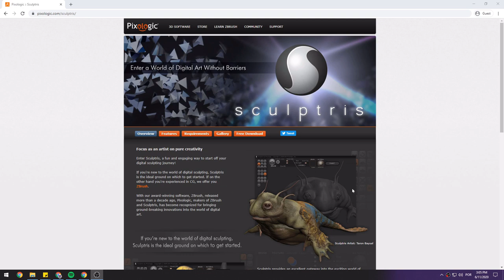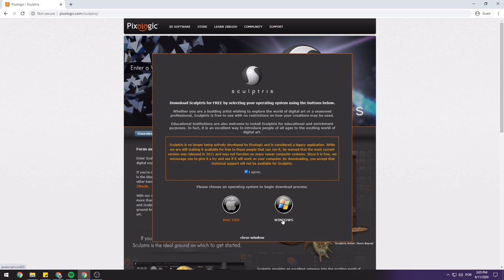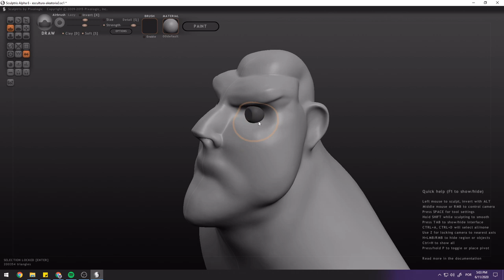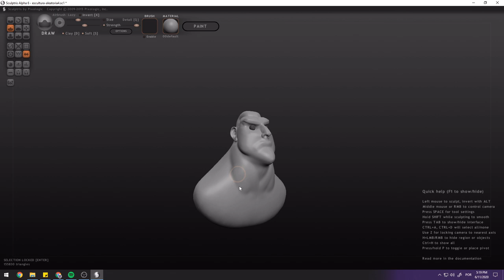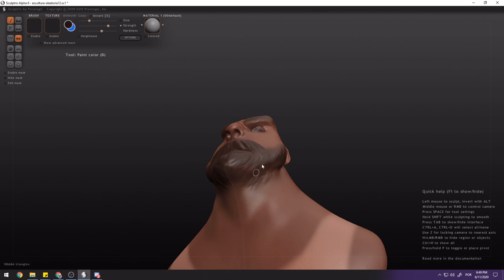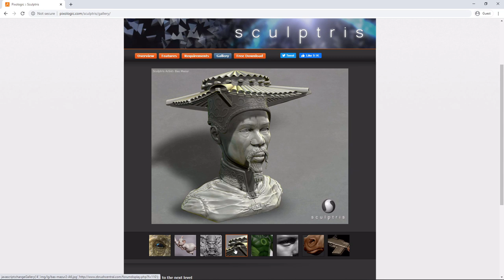Programa gratuito de escultura digital + Dica de curso gratuito - Sculptris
Nesse vídeo eu testo o programa gratuito de escultura digital Sculptris e falo um pouco sobre ele. Também indico um curso gratuito na Udemy e recomendo mais um canal pra aprender sobre Blender se quiser mais uma alternativa gratuita pra fazer suas criações 3D.

👉Mais links citados no vídeo
(Curso gratuito de Sculptris do Gustavo Rosa)
(Canal do Sebastian pra aprender Blender)
(Galeria de artes feitas no Sculptris da Pixologic)
(Página dos recursos que o Sculptris tem)
(Requisitos do sistema - O que o seu computador precisar ter no mínimo pra usar o Sculptris)

CPU
Processador Intel Core i5 3.40GHz
32.0 GB RAM
SSD Crucial BX500, 240GB
PowerColor Red Dragon AMD Radeon RX 550 OC

🔹 Puffs | Text Me Records / Social Work
🔹 Grand Avenue | Text Me Records / Bobby Renz

🔹Dub Hub (Sting) | Jimmy Fontanez/Media Right Productions - [00:06]
👉Efeitos sonoros da Introdução
🔹Phazed Bang